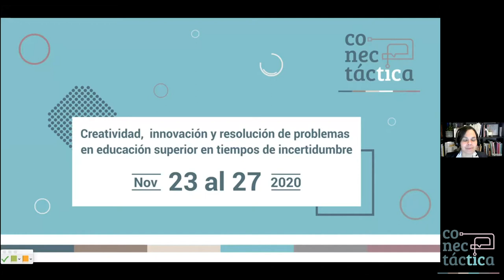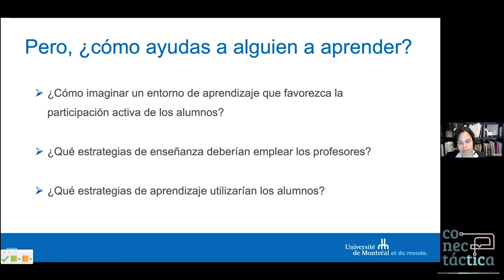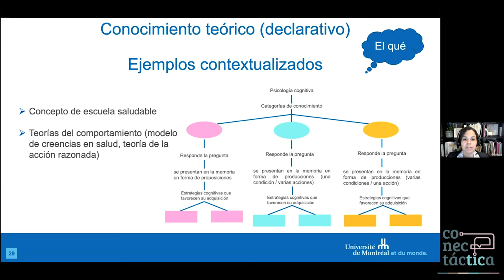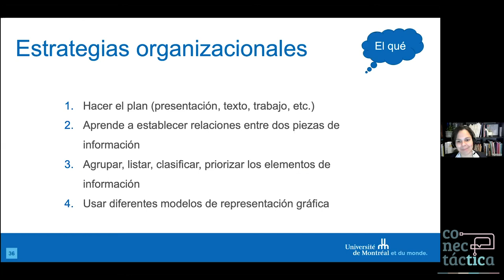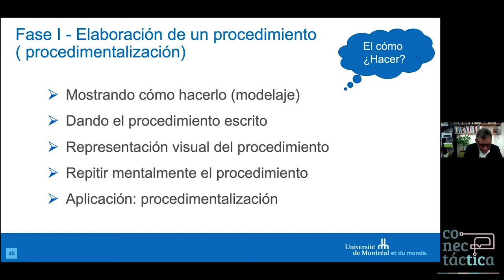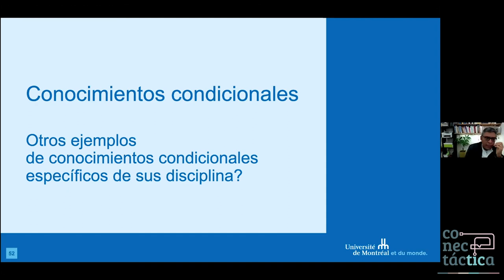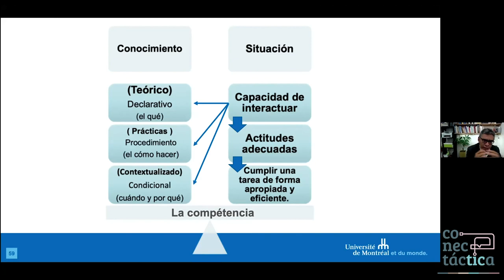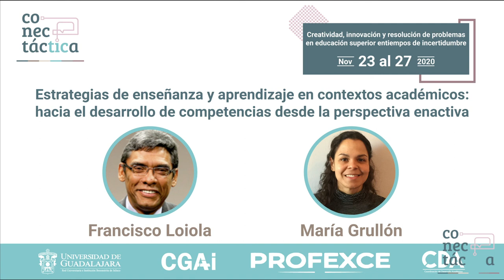Conectáctica 2020 - Estrategias de enseñanza y aprendizaje en contextos académicos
Taller: Estrategias de enseñanza y aprendizaje en contextos académicos: hacia el desarrollo de competencias desde la perspectiva enactiva

Con el Dr. Francisco Loiola y la Dra. María Grullón

El Dr. Francisco Loiola es profesor titular del Departamento de Psicopedagogía de la Facultad de Educación de la Universidad de Montreal. Desde 2003, es responsable, en la Universidad de Montreal, de un seminario multidisciplinar para profesores y estudiantes de postgrado que deseen prepararse para la enseñanza universitaria. También ha creado e implementado una plataforma de reflexión e intercambio en torno a los estudios de doctorado en el campo de la educación (CVRED - Comunidad de recursos virtuales para la supervisión de doctorandos).

La Dra María Grullón es doctoranda en psicología de la educación en la Universidad de Montreal, donde trabaja como profesora, asistente de investigación y asistente de enseñanza.  Su formación inicial en matemáticas puras y aplicadas y su interés por los estudiantes con dificultades de aprendizaje la llevaron a completar una maestría en psicología educativa sobre el tema de la discalculia a nivel universitario.